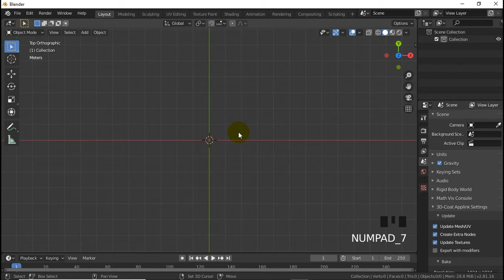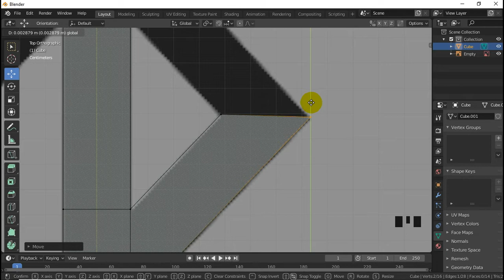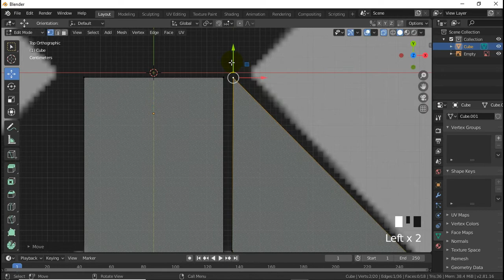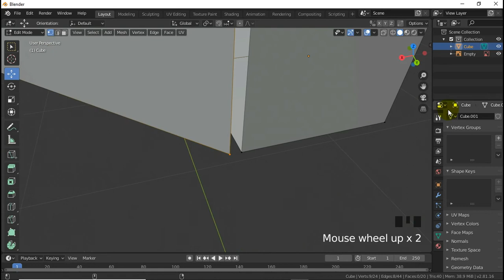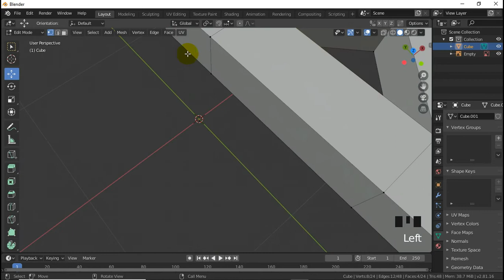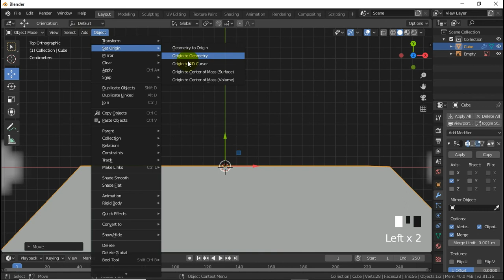[2.81] Bluetooth logo IN BLENDER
This Video Will Help You In My Next Video Of JBL Go Pro Model

Be Happy.